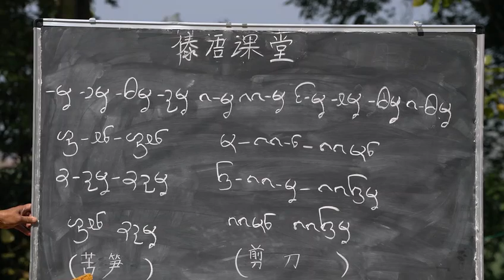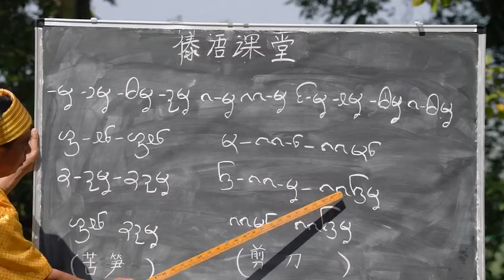赞巴蝶傣语课堂（第十六节）（公益）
赞巴蝶傣语课堂
ᦆᦱᧁᧈ ᦉᦸᧃ ᦷᦎ ᦺᦑ ᦈᦱᧄ ᦔᦱ ᧈᦑᧆ ᦘᦱ ᦉᦱ ᦺᦖᧈ  ᦷᦎ ᦺᦑ ᦉᦲᧇ ᦉᦸᧂ ᦗᧃ ᦓᦱ

傣语课堂介绍

在古老的傣族文化中，寺院是傣家人信仰和文化的学习传承之所。在过去，傣文只有那些入寺为僧的傣族男孩才有资格学习,具备傣文读写能力的人不在多数。现在，虽然傣文学习已向所有人开放，但由于种种原因，傣族民众尤其是青少年对掌握傣语、学习傣文的积极性有所下降，掌握和运用傣文的人越来越少，傣文的保护和推广势在必行。

赞巴蝶文化工作室的公益项目之一“傣语课堂”在州市教育局双语办和古纳卡文化园的支持下，开办至今已有1年多时间了，百余名学生从中受益。2018年1月20日，在嘎洒镇曼达村，又一个“赞巴蝶傣语课堂”开班了。每逢周末，孩子们兴致勃勃地来到课堂，跟着老师读傣文、写傣文，爸爸妈妈爷爷奶奶也驻足旁听，成为了忠实的“陪读族”。有时，他们朗朗的读书声甚至会吸引到当地旅游的小游客，加入进来一起学习，这让我们感到非常欣慰。

我们希望“傣语课堂”能得到更多公益人士和机构的支持，让更多的傣族的孩子能在自己家门口学到傣文！